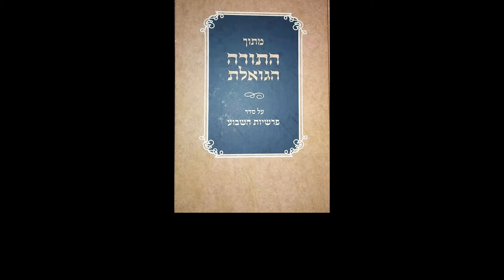Rav Tzvi Yehuda's Commentary on Kuzari and Orot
Bet El Institutions is poised to republish in a new and improved format a foundational work of religious Zionism: the commentary of Rav Tzvi Yehuda HaKohen Kook on the Book of the Kuzari and Sefer Orot.

Dedication information: Baruch Gordon
Bet El Institutions